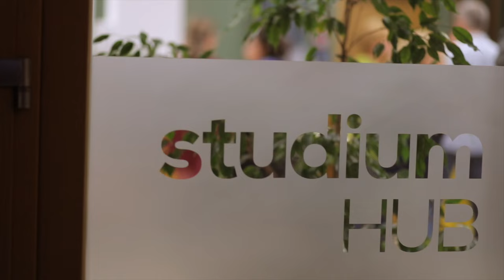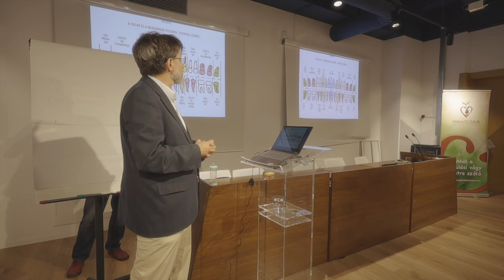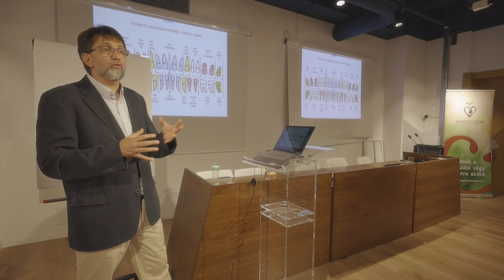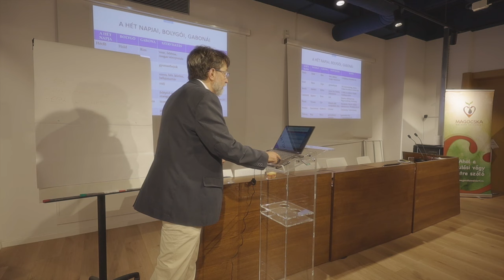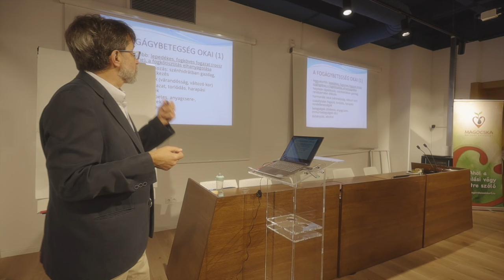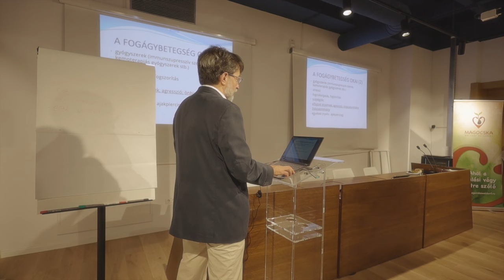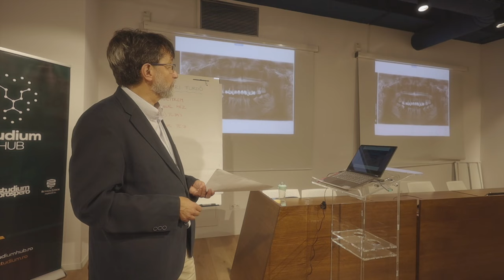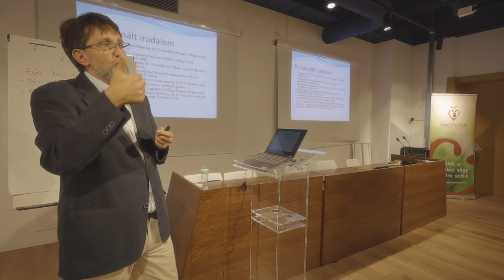(Második) Holisztikus utazás az egészséges fogakért. Dr. Papp Huba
Marosvásárhely - Erdély 2023 Okt. 24.